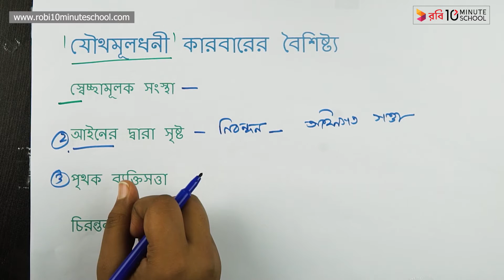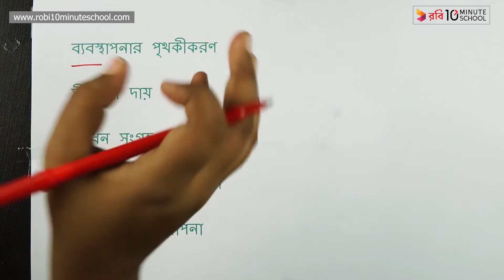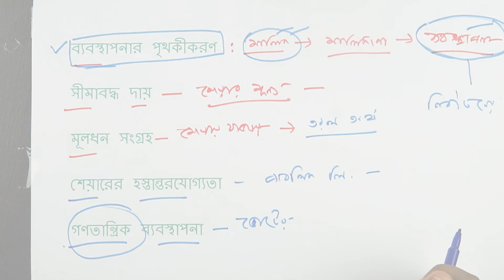০৭.১৯. অধ্যায় ৭ : সংগঠন - যৌথমূলধনী কারবারের বৈশিষ্ট্য [HSC]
এইচএসসি অর্থনীতি ১ম পত্র অধ্যায় ৭ এর আজকের ভিডিওটিতে আলোচনা করা হয়েছে সংগঠন - যৌথমূলধনী কারবারের বৈশিষ্ট্য নিয়ে। প্রতিটি টপিক আলোচনার সাথে সাথে দেখানো হয়েছে বেশ কিছু উদাহরণ দিয়ে। আশা করছি ভিডিওটি দেখার মাধ্যমে আপনাদের সংগঠন - যৌথমূলধনী কারবারের বৈশিষ্ট্য সংক্রান্ত সকল প্রশ্নের সমাধান মিলবে। শুভকামনা রইলো।